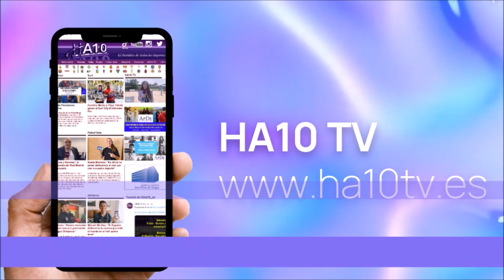Real Canoe -- Rubí (Waterpolo Femenino) 27-04-2024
Entrevistas con Raquel Prieto, Carmen Jiménez, Marta Ungria y Fátima Monserrat tras el Real Canoe -- Rubí (waterpolo femenino) para

La utilización de dicho vídeo o documento escrito obliga a mostrar el logo (abajo izquierda) de HA10 y la mención del medio HA10 TV. Si lo que deseas es adquirir el vídeo o documento escrito en su totalidad, sin publicidad y ni mencionar nuestro medio, comuníquense con nosotros en . Importante: utilice únicamente este código de inserción del vídeo oficial. No se permite la descarga de terceros y distribución. La omisión de este escrito acarreará temas legales de Copyright.